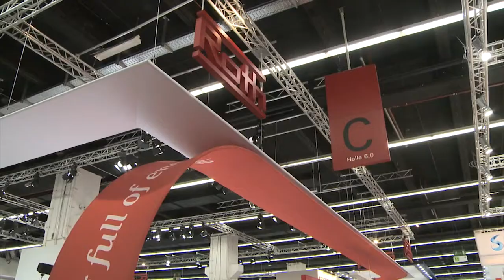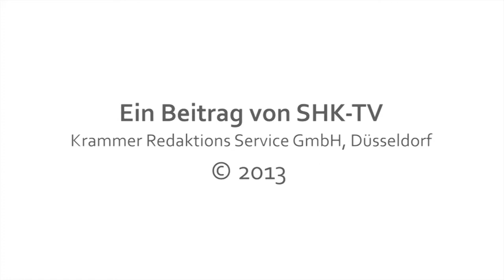Roth: Quick-Energy Tacker-System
Das neue Quick-Energy Tacker-System von Roth kombiniert schnellste Energiezufuhr mit größtem Komfort bezüglich Behaglichkeit und Trittschall. Das dünnschichtige Flächen-Heiz- und Kühlsystem mit QE-Hocheffizienz-Estrich auf Calcium-Sulfat-Basis in Nassbauweise kommt mit einer Rohrüberdeckung von nur zwei Zentimetern aus. Es gewährleistet mit seinem minimalen Aufbau eine schnelle Reaktion.